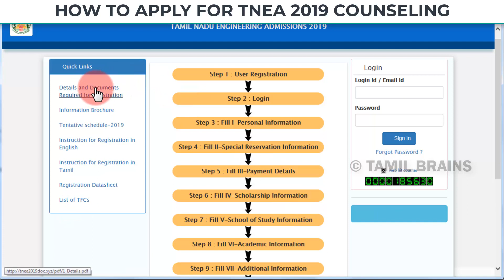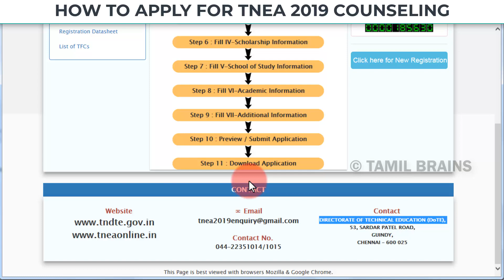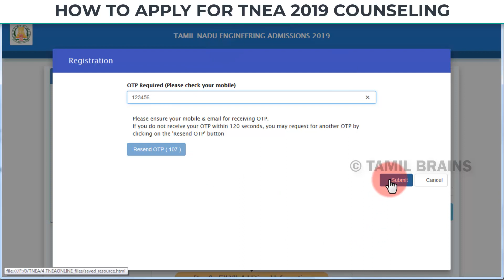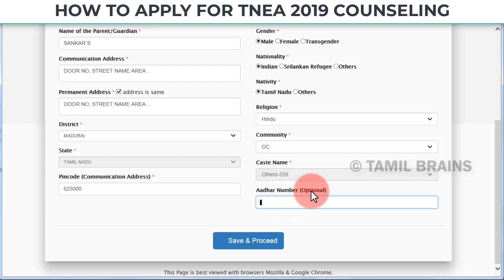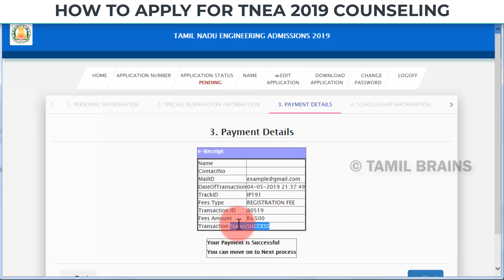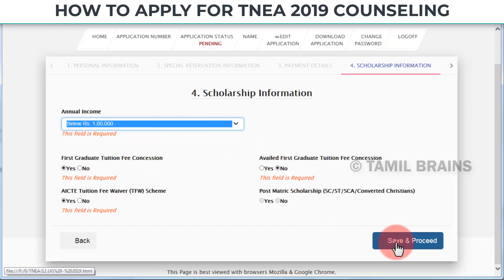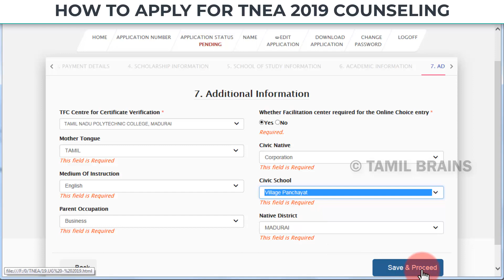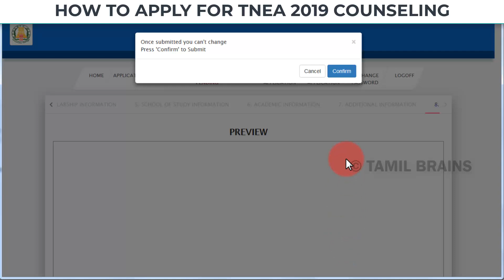HOW TO APPLY FOR ONLINE ENGINEERING COUNSELING FROM HOME? TNEAONLINE 2019 | TAMIL BRAINS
HOW TO APPLY FOR ONLINE ENGINEERING COUNSELING FROM HOME? TNEAONLINE 2019 |வீட்டிலிருந்தே ENGINEERING COUNSELLINGக்கு விண்ணப்பிப்பது எப்படி?| STEP BY STEP APPLY | TNEAONLINE 2019 | TAMIL BRAINS

TAMIL BRAINS